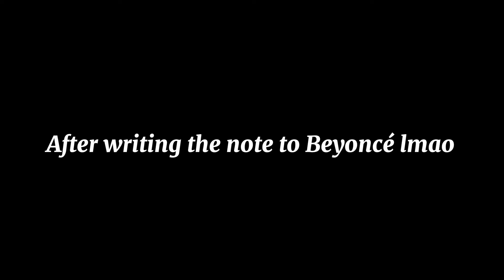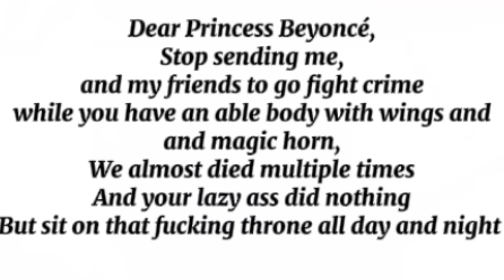Celebrities in My little Pony: Friendship is Magic (My little Pony, But with Celebrities)